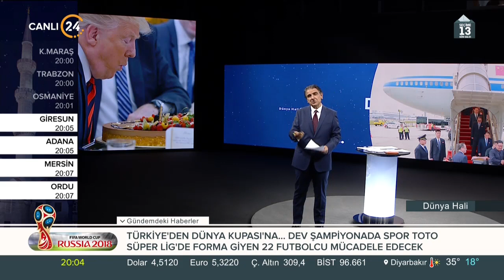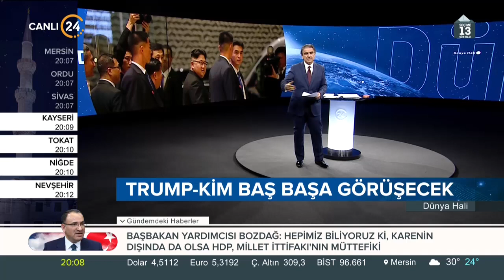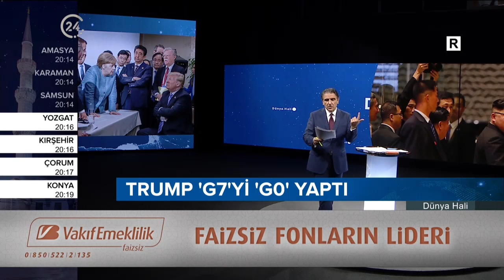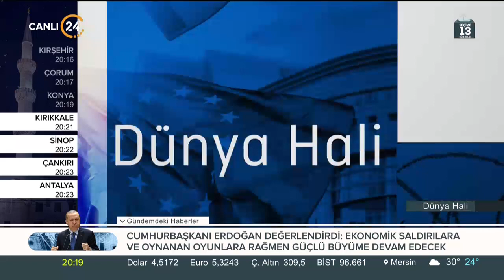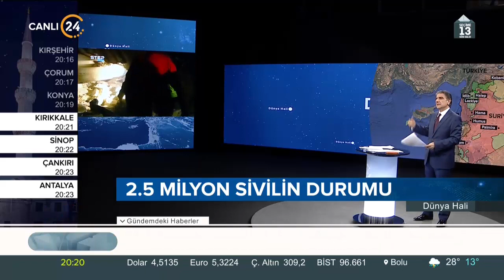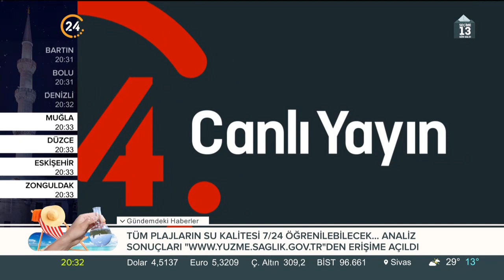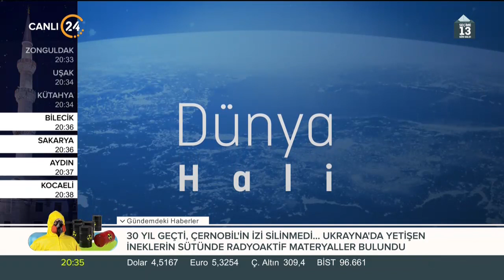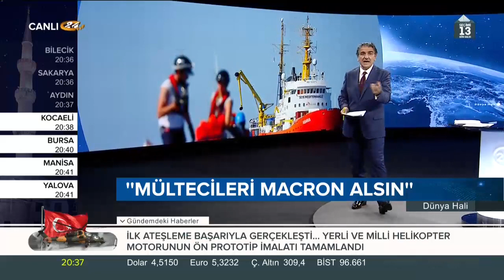Selim Atalay ile Dünya Hali (11.06.2018)